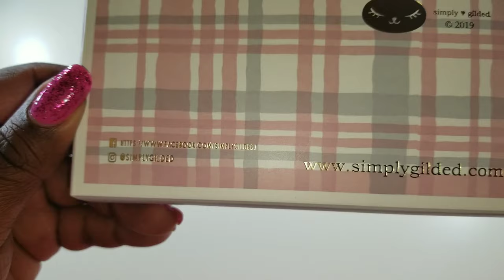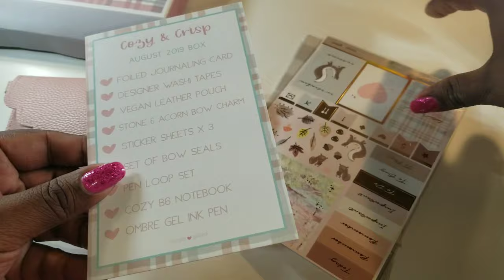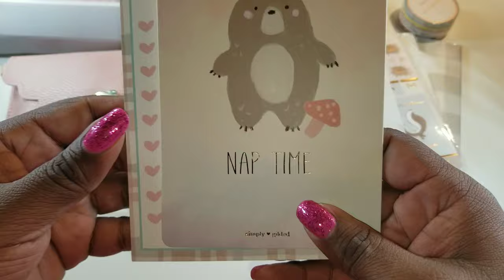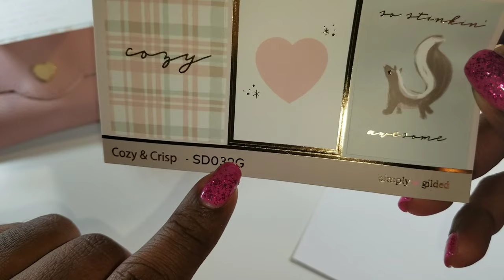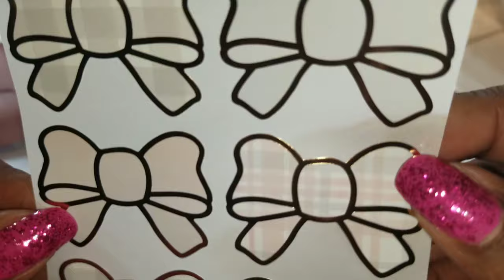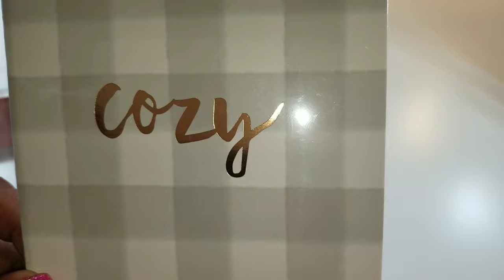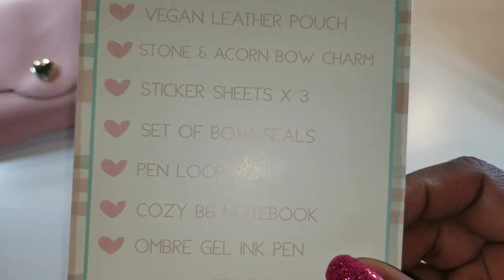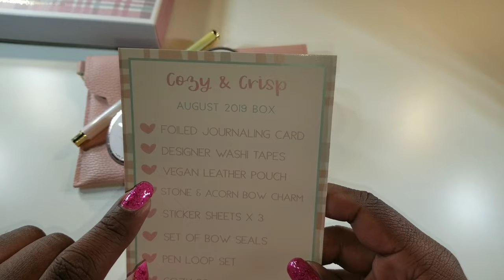SIMPLY GLIDED || SUBSCRIPTION BOX|| HAPPY MAIL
Who said “cuteness” could not be contained in a box??  I am here to prove that statement wrong. The Simply Glided August subscription is jammed packed with a lot of cuteness.  I cannot wait to begin decorating my planners and notebooks with all of these goodies.

By mail:
BUBeautiful1
Attention: Larrissa
206 COLLEGE ST #431